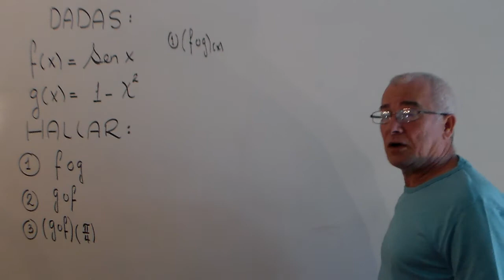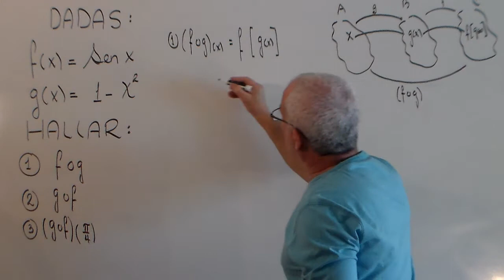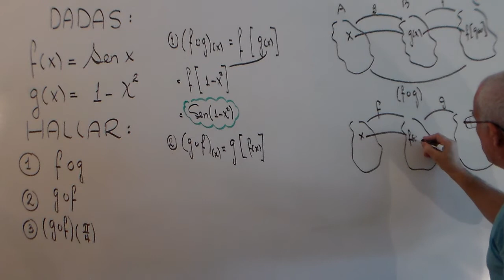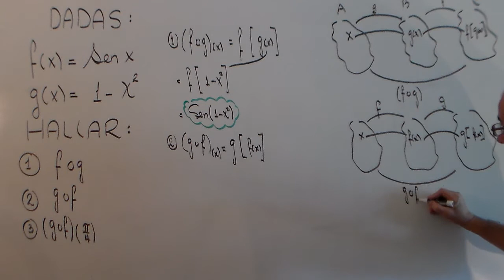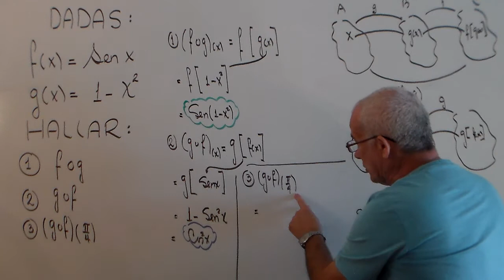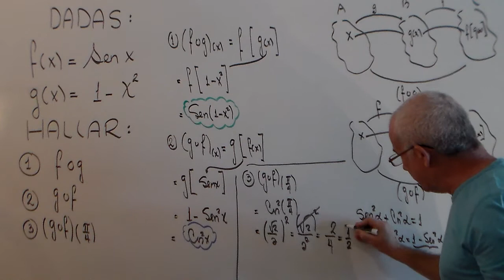FUNCIONES COMPUESTAS . EJERCICIO ( 5 DE 10).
EXPLICACION DE LA COMPOSICION ENTRE DOS FUNCIONES,ASI COMO SU DOMINIO.